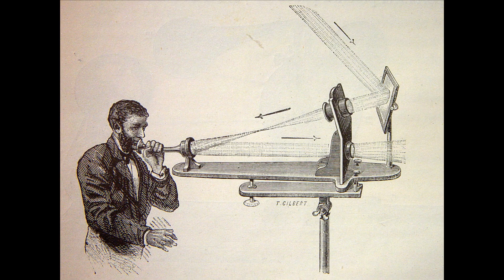I Built the World’s First Wireless Phone From 1880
Believe it or not, the world's first wireless phone call was placed in 1880. I've recreated Alexander Graham Bell's photophone that made it possible, and you can too.

Alexander Graham Bell will forever be known for inventing the telephone — and not much else (although he was a prolific inventor). Despite the success of the telephone, Bell considered the photophone, which he perfected four years after patenting the telephone, to be his greatest invention.

00:00 Intro
01:10 Overview of the Photophone
03:04 How the Photophone Worked
03:56 Demo of a Working Photophone
05:43 Build Your Own!
07:54 Wrap-up